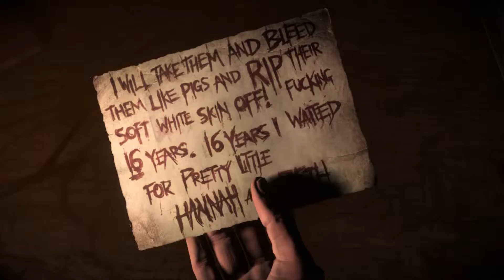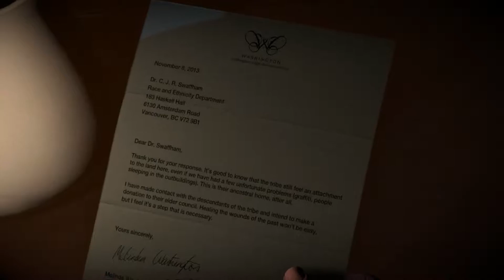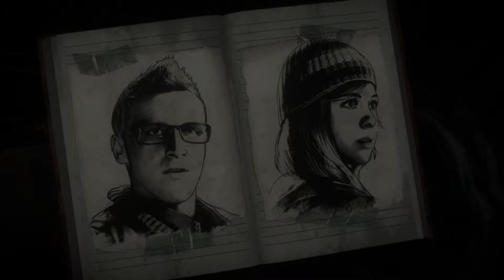Until Dawn Part 9: Who do you dislike the most? - Joarna Gaming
Hint: It's Emily.

Doing a $50 PSN or XBL giveaway at 100, 250, 500, and 1000 subscribers!

From Wikipedia: Until Dawn is designed to be played multiple times, as players cannot see all content with a single play-through. Each playthrough lasts about nine hours in length and the game mechanics utilize an in-game system called the "Butterfly Effect" in which any choice of action by the player may cause unforeseen consequences later on. For example, locating a weapon in an earlier chapter may allow the player to pick it up down the line when a chase scene leads back to the same room. Throughout the game, players will make difficult decisions during ethical or moral dilemmas, such as sacrificing one character to save another. The Butterfly Effect system blurs the line between right and wrong decisions and it is possible for players to keep all eight characters alive as well as having all eight of them die, allowing for many different paths and scenarios as well as offering several different endings for each character. Until Dawn has a strict auto-save system to prevent players from reloading a previous save file to an earlier point in the game if they regret an in-game decision they have made. The only way to change the player's choice is to restart the game from the beginning or continue to the end and start a new game. The developer has stated that Until Dawn has "hundreds of endings" but that should not be taken literally. Different endings have different variations depending on the combination of characters alive at the end of the game.